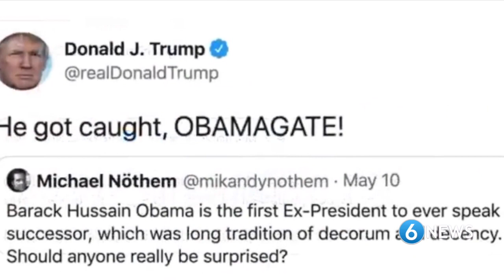6 News (17 May 2020)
Tonight on 6 News:
- Josh Frydenberg tests NEGATIVE for COVID-19 after coughing fit;
- Alan Jones retires after more than 15 years at 2GB Radio;
- The AFL set for a season re-start on June 11;
Plus more! With Leonardo Puglisi.